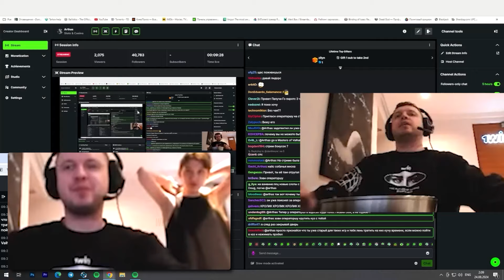ПАПИЧ ОТВЕЧАЕТ НА ВОПРОСЫ ПРО ПОСТУПОК ОПЕРАТОРА